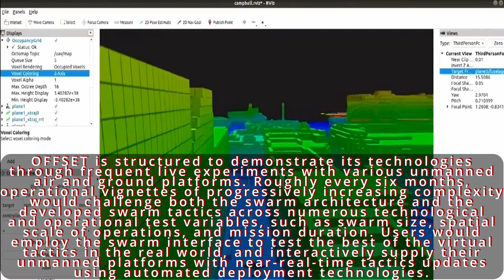DARPA’s OFFensive Swarm-Enabled Tactics (OFFSET) program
DARPA’s OFFensive Swarm-Enabled Tactics (OFFSET) program envisions future small-unit infantry forces using swarms comprising upwards of 250 unmanned aircraft systems (UASs) and/or unmanned ground systems (UGSs) to accomplish diverse missions in complex urban environments.